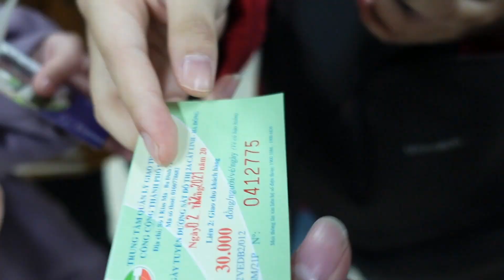daily vlog ☀️: HỀ LỐ |05.12.21| dngbhan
Xin giới thiệu vlog đầu tay của Hân Dương kakakaka. Chuyện đi ăn sinh nhật Bảo và Trần Linh: mở đầu bằng chuyến đi tàu điện lúc hoàng hôn. Mọi người cùng enjoy cái moment này nha ♡♡